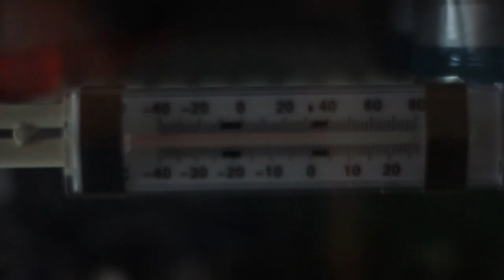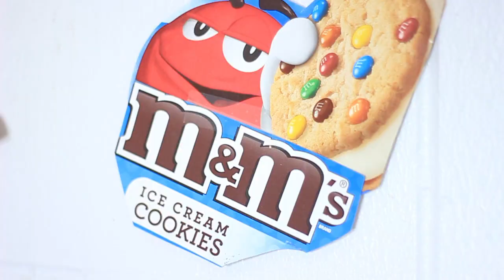Swim Shop (Parody of Thrift Shop by Macklemore ft. Ryan Lewis)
You know how we do at the SAC.